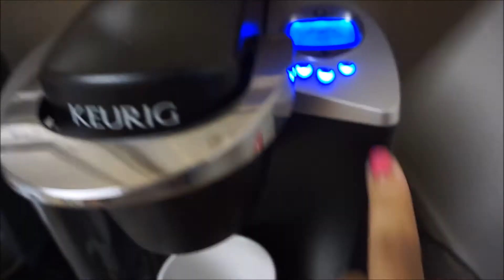So proud! Good News! - June 29 & 30, 2017 - Thekarbasifamily Vlog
GET TO KNOW US:
We are a daily family vlogger! from two different cultures and languages! we are raising a beautiful  boy named Brody!! we started daily vlogging to share with everyone our beautiful memories of our life. We are very thankful to all our subscriber! for being there for us!